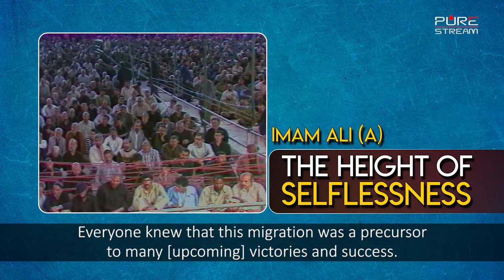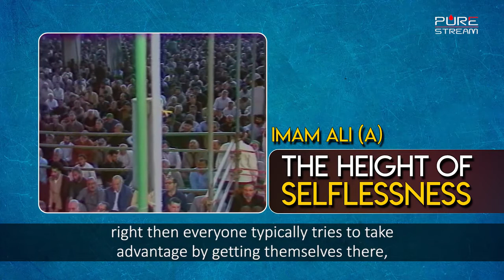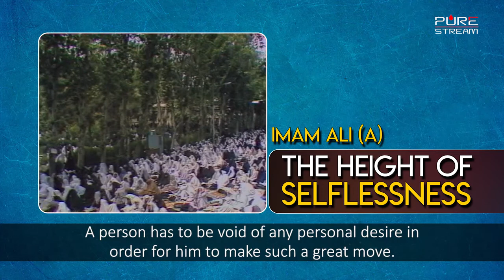Imam Ali A The Height of Selflessness | Imam Khamenei